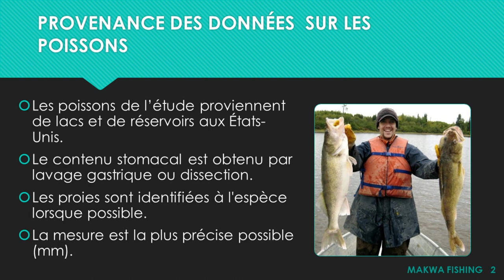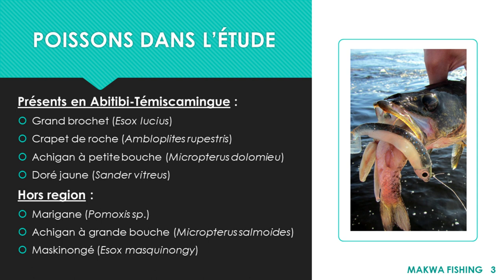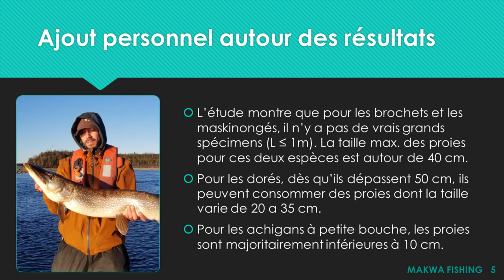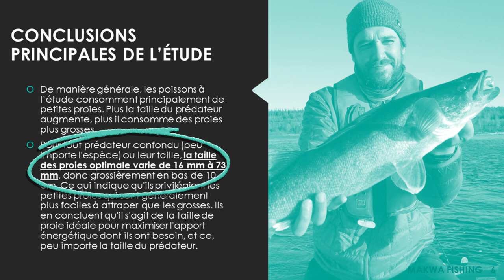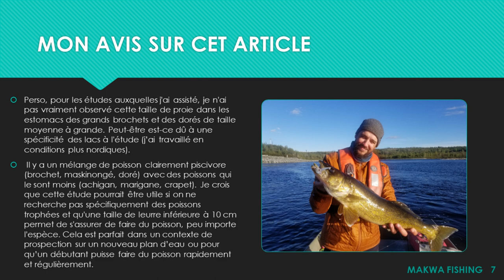QUELLE TAILLE DE LEURRE CHOISIR POUR PÊCHER PLUS DE POISSONS! La minute scientifique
Le concept de la minute scientifique est simple, je vulgarise un article scientifique qui traite des poissons ou de leur environnement et j'utilise cette information pour te donner des conseils de pêche. Le but étant d'améliorer nos connaissances du poisson pour en prendre plus ou plus gros!

Dans ce premier volet, tu auras des pistes pour choisir les tailles de leurre les plus approprié pour réussir ta pêche particulièrement si tu es débutant ou que tu découvre un nouveau milieu! Le tout basé sur des données scientifiques!

Tu pourras trouver l'article que j'ai choisi au lien suivant (parfois ce sont des accès limités ou seul le résumé est accéssible publiquement) :

00:00 C'est quoi la minute scientifique ?
02:43 Gros leurre ou pas!
03:43 Nourriture de poisson